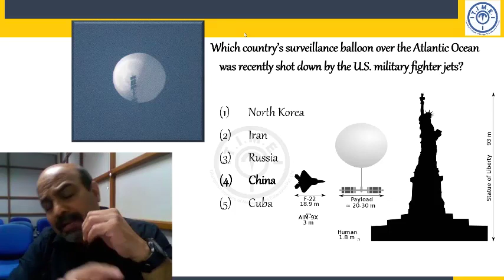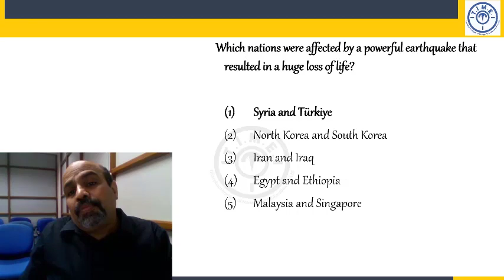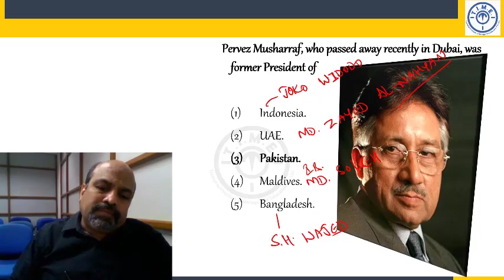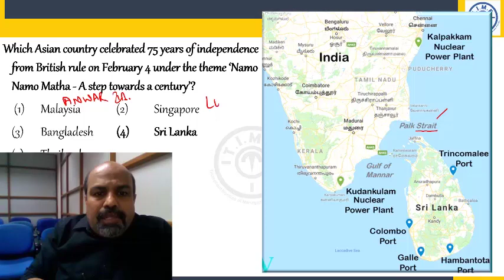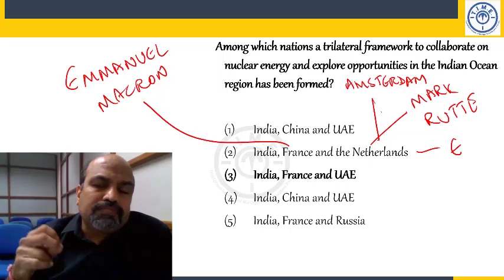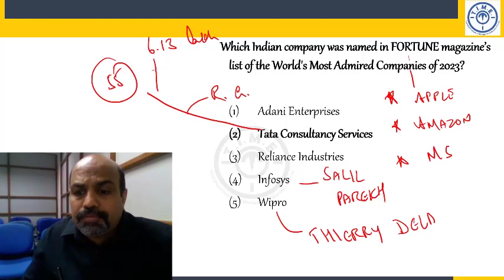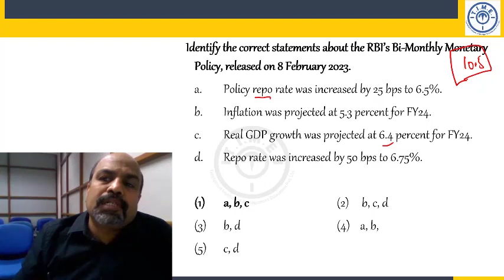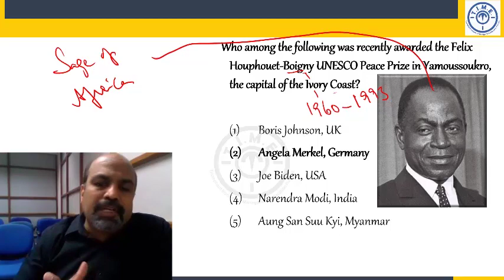Current Affairs for IPM Interview (5th Feb to 11th Feb 2023)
We help students with our user friendly app where they can get regular updates about the exam and tips and tricks to effectively prepare for the exam.

With our user-friendly website, you can know more about our IPM related Course details.